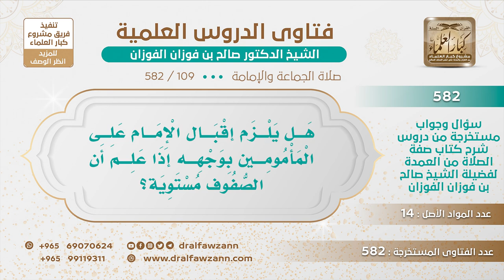[109 -582] هل يلزم إقبال الإمام علي المأمومين بوجهه إذا علم أن الصفوف مستوية؟ - الشيخ صالح الفوزان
-"السؤال: فضيلة الشيخ وفقكم هل يلزم إقبال الإمام علي المأمومين بوجهه إذا علم أن الصفوف مستوية؟
الجَوَابُ: إذا علم؟! كيف يعلم أن الصفوف مستوية؟ هو يتأكد يلتفت ليتأكد أما هو ما يعلم، الرسول ﷺ مع أنه يعلم لأنه يراهم من خلفه كما قال ﷺ، يراهم من خلفه كما يراهم أمامه، و هذا من خصائصه ﷺ، ومع هذا كان يلتفت، يميناً وشمالاً، يتأكد. السائل: ويقول حفظك الله وهل يلزم أن يلتفت بكامل جسمه أم يكفي أن يلتفت يميناً وشمالاً فقط؟ الشيخ: حسب الحاجة، يلتفت حسب الحاجة إذا احتاج إلى التفات بكامل جسمه، فلا بأس، وإذا كفى التفاته بوجهه يكفي هذا؛ لأنه ربما تكون الصفوف كثيرة، فيحتاج إلى الالتفات بكامل جسمه، أما إذا كان صفاً واحداً فيكفي أن يلتفت بوجهه.
للاشتراك في قناة الشيخ صالح الفوزان
سؤال وجواب من شرح صفة الصلاة ( 582 ) مقطع

للاستفسار والإقتراحات والدعم
رئيس الفريق
لمشروع كبار العلماء